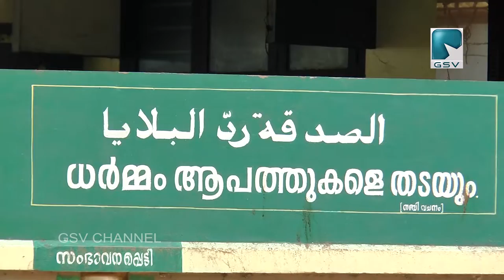അഴിയൂർ റെഡ്‌സോണിൽ ഉൾപ്പെട്ടതിനാൽ പള്ളികളിൽ തൽസ്ഥിതി തുടരണം